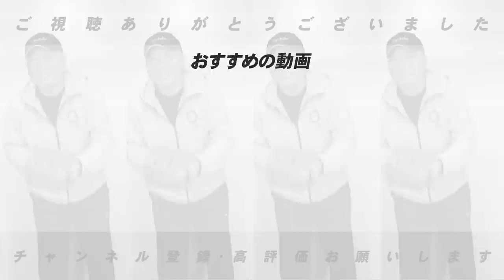【巨人坂本のコンバートは有り得ない‼︎】キャンプでみた今シーズンの坂本勇人選手について語ります【プロ野球】